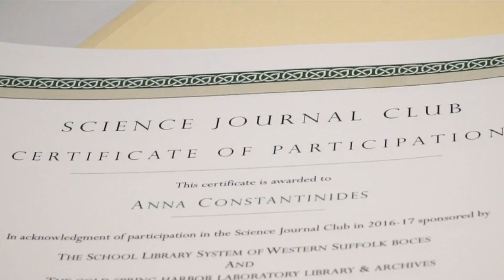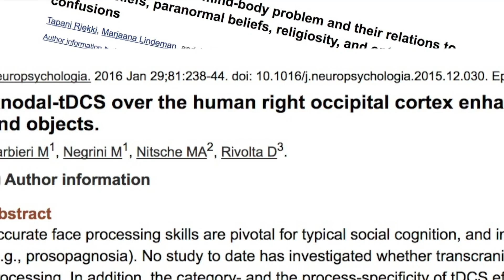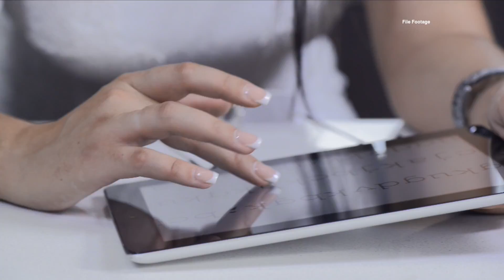BOCES/CSHL Science Journal Club Challenging Authority At Cold Spring Harbor Lab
Featured Interviews:

Ludmila Pollock, Executive Director, CSHL Libraries and Archives
Sara Kardasz, Library System Coordinator, Western Suffolk BOCES
Matthew Covey, Science Informationist, CSHL
Raffaella Sordella, Associate Professor, CSHL
Jay Lee, Assistant Professor, CSHL
Emma Johnston, Harborfields High School, NY
Catherine Andreadis, Harborfields High School, NY

BOCES/CSHL Library Science Journal Club Challenging Authority At Cold Spring Harbor Laboratory